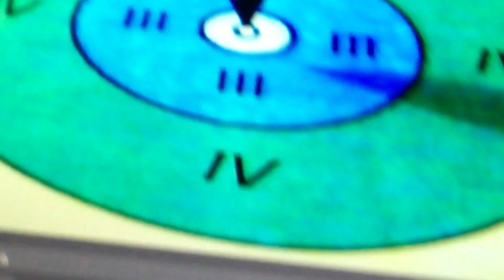Sismo M4.5 en Petatlán, Guerrero. 23/10/19 03:25:40 (Muy muy débil)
SISMO Magnitud 4.5 Loc  44 km al SUROESTE de PETATLAN, GRO 23/10/19 03:25:40 Lat 17.16 Lon -101.42 Pf 7 km // Servicio Sismológico Nacional